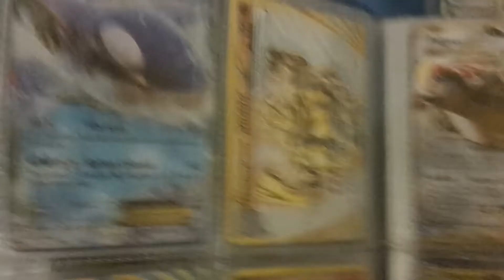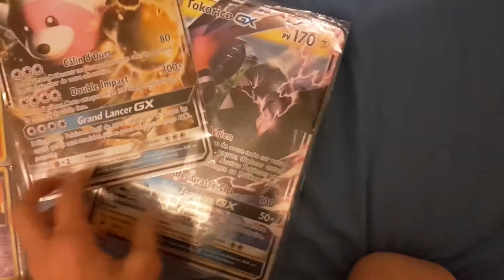Ma collection de carte pokemon ultra rare et jumbo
C est ma collection de carte pokemon ultra rare et jumbo